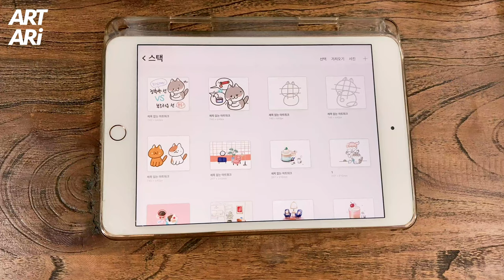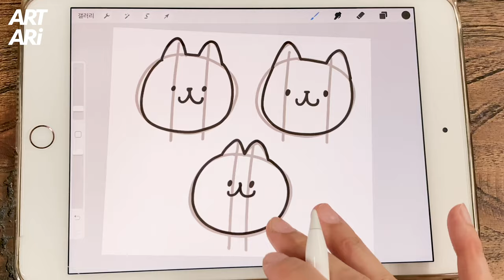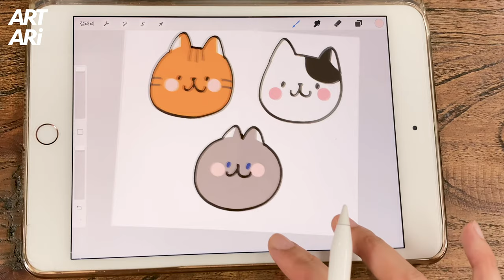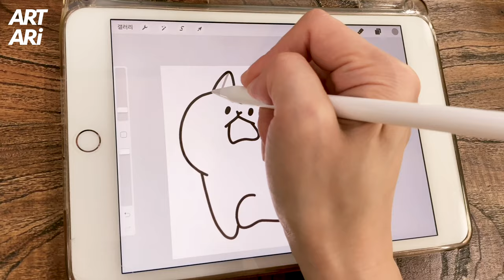1일 1이모티콘 no.05 초보자에게 필요한 다양한 고양이 얼굴을 그리는 팁을 알려드려요 & 놀란 모습의 고양이 그리기 |아이패드|프로크리에이트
오늘은 다양한 고양이 얼굴 그리는 팁과 함께
놀라는 고양이의 모습도 알려드립니다